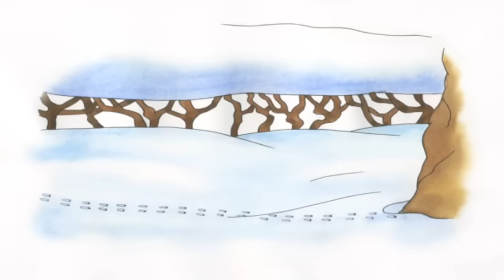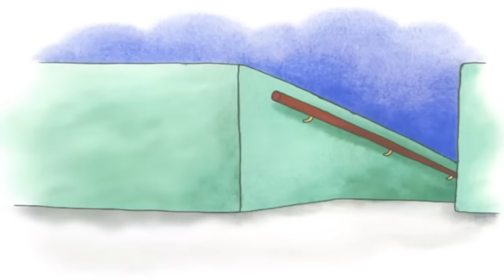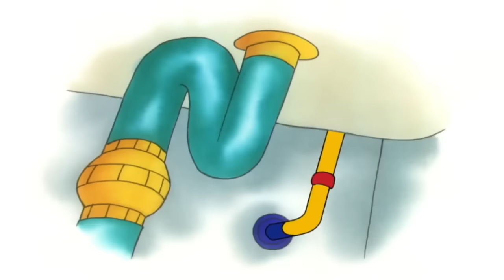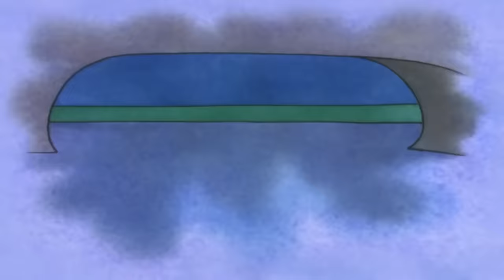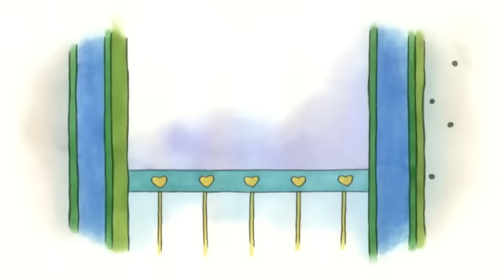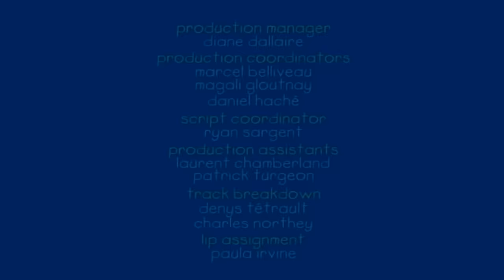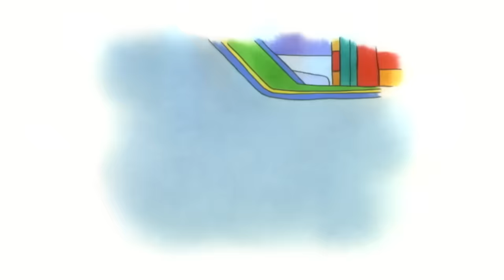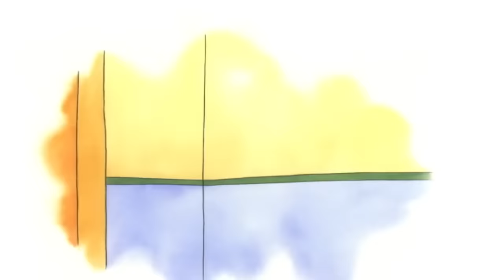CAILLOU 4 HOUR Marathon Full Episodes | Grumpy Caillou | Cartoons for kids